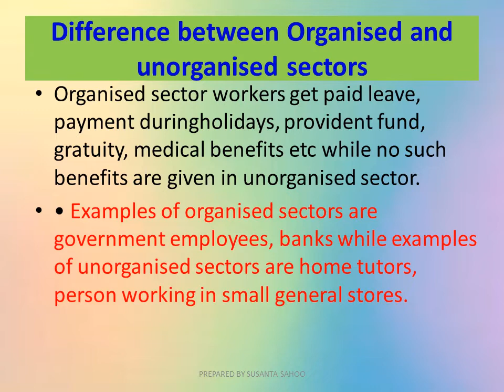X ECO CH 2 Sectors of Indian Economy Part 3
SPECIAL THANKS TO REGIONAL INSTITUTE OF EDUCATON (RIE), BHUBANESWAR ODISHA

AND

sectors of Indian economy class 10,

sectors of the Indian economy notes,

sectors of Indian economy class 10 notes,

sectors of Indian economy in hindi,

sectors of Indian economy class 10 in hindi,

sectors of Indian economy summary,

sectors of Indian economy class 10 summary,

sectors of Indian economy short notes,

sectors of Indian economy class 10 short notes,

sectors of Indian economy extra questions,

sectors of Indian economy class 10 extra questions,